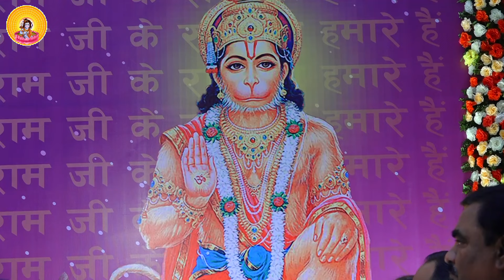परमार्थ का प्रेम किसके साथ हो सकता है? I Pujya Prembhushanji Maharaj I NEPAL KATHA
Prembhushanji
Katha Summary:
परमार्थ का प्रेम किसके साथ हो सकता है?  NEPAL
Pujyashri’s Ram Katha in  NEPAL
II*II*II*II*II*II*II*II*II*II*II*II*II*II*II*II*II*II*II*II*II*II*II*II*II*II*II*II*II*II*II*II*II*II*II*II*II*II*II*II*II*II*II*II*II*II